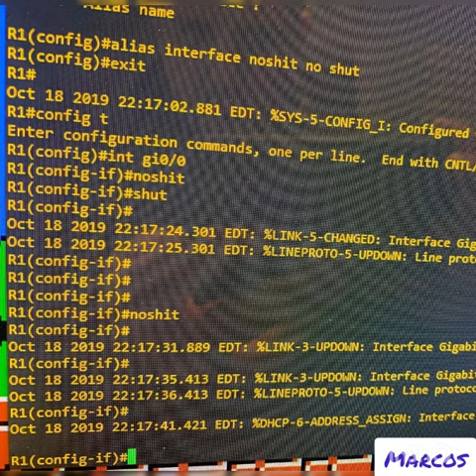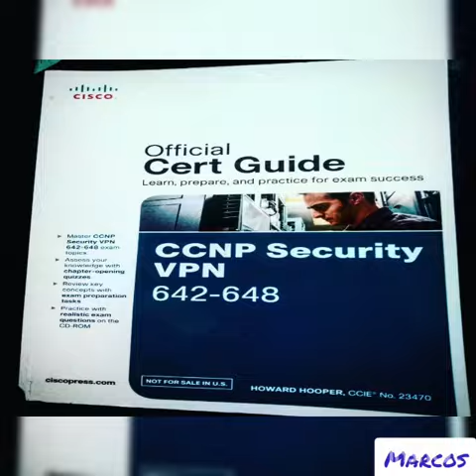14 de julho de 2020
Vídeo de Marcos L Oliveira